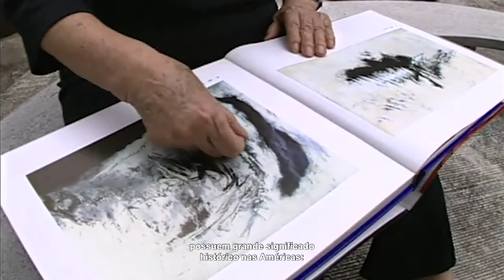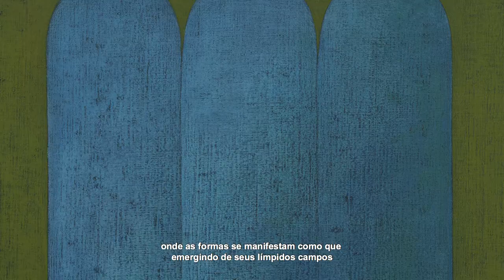tomie ohtake | visible persistence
Nara Roesler New York is proud to present 'Visible Persistence', a solo exhibition by artist Tomie Ohtake (b. 1913, in Kyoto, Japan-d. 2015, in São Paulo, Brazil), curated by Luis Pérez-Oramas, which opens next Thursday, November 4th. The show proposes a selection of key works, embracing over 50 years of production, which together punctuate the defining phases in the artist's career, offering a succinct retrospective of her oeuvre.

With works pertaining to each of these fundamental periods, Visible Persistence: Tomie Ohtake (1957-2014) foregrounds the marked phases of the artist's career, celebrating every stage in its distinction, but also stressing Ohtake's drive to capture the density of space, color as a generative field, and the corporal experience of form.

Nara Roesler New York tem o orgulho de apresentar 'Persistência do Visível', individual deTomie Ohtake (b. 1913, em Kyoto, Japão-d. 2015, em São Paulo, Brasil), com curadoria de Luis Pérez-Oramas e que abre na próxima quinta-feira, 4 de novembro. A mostra oferece uma retrospectiva sucinta de sua produção através da seleção de obras-chave, capazes de pontuar as fases definidoras da carreira da artista, em seus mais de 50 anos de produção.

Com obras pertencentes a cada um desses períodos fundamentais, Tomie Ohtake: Persistência do Visível põe em primeiro plano as fases marcantes da carreira da artista, celebrando cada etapa, mas também enfatizando o desejo de Ohtake de capturar a densidade do espaço, a cor como campo gerativo e a experiência corpórea da forma.